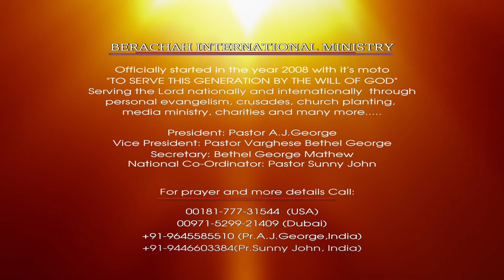P.T.THOMAS CLASS 90 THE SECOND COMING OF JESUS CHRIST BERACHAH INERNATIONAL THE WORD OF TRUTH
Doctrinal Series